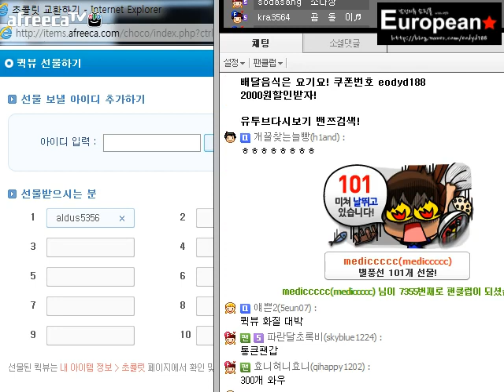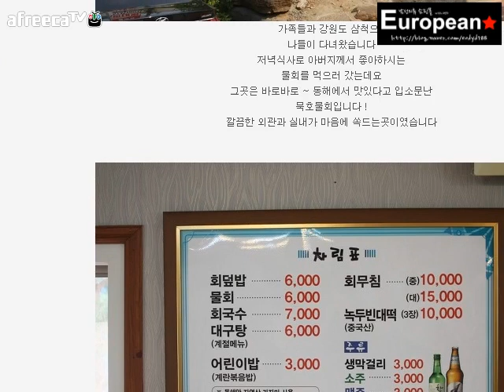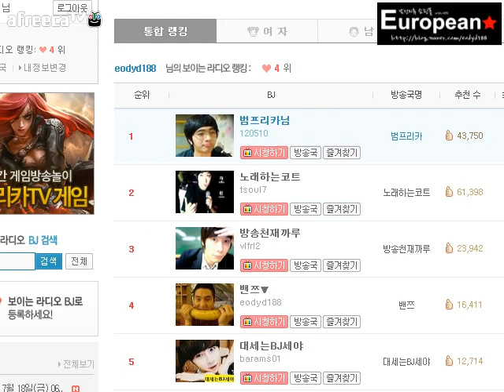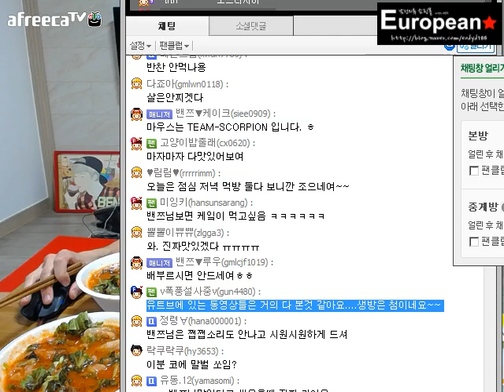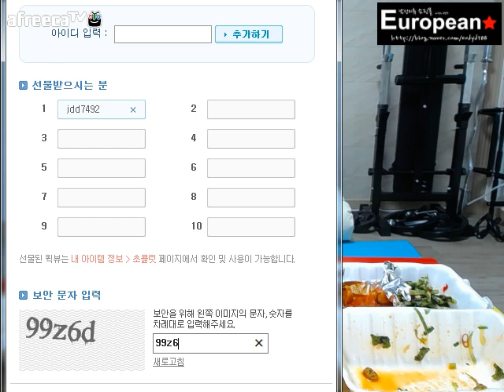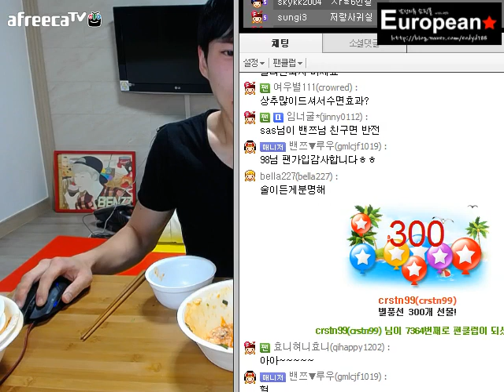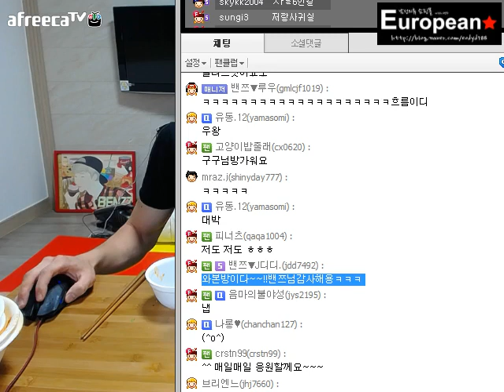140717 물회 회무침 먹방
항상 밴쯔 채널을 찾아주셔서 감사합니다! 오늘도 맛있는 하루되세요 :)